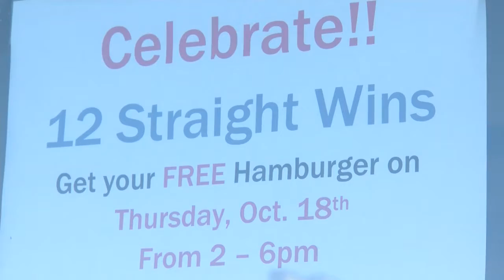George Webb Serves Free Burgers After Historic Brewers Hot Streak